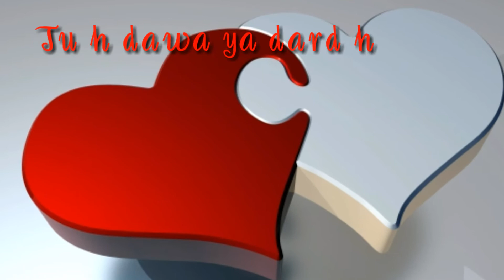Tay hai full video song/ Tay Hai byAnkit Tiwari/ Tay hai 30 sec video /Tay Hai with full lyrics/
Tay hai by Ankit Tiwari, from movie Rustam, casting Akshay Kumar and Ileana D'cruz as lead role.  Full Bollywood song,  Tay hai 30 sec video, Tay hai whatsapp status, Tay full video with lyrics 30 sec video, maujud h har saas me from tay hai

30 Seconds Sad Love, Romantic Songs WhatsApp Status Stories Videos.